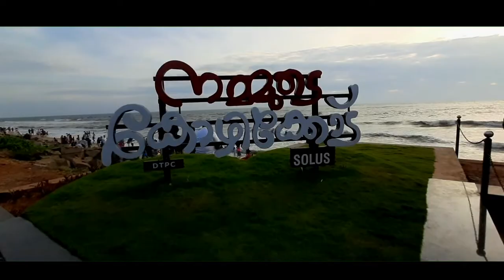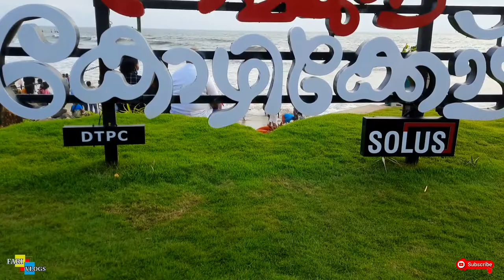CALICUT BEACH WITH NEW FACE🏝ഒന്നൂടി സുന്ദരിയായി നമ്മുടെ കൊയ്ക്കോട്💖 ബീച്ച്calicut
അണിഞ്ഞൊരുങ്ങി സുന്ദരിയായി സന്ദർഷകരെ കാത്തിരിക്കുകയാണ് നമ്മുടെ സ്വന്തം കോഴിക്കോട് ബീച്ച്. അവിടെ ഈ അടുത്ത് വരുത്തിയ മാറ്റങ്ങളും നവീകരണങ്ങളും കാണിച്ച് കൊണ്ടുള്ളതാണ് ഈ വീഡിയോ
 ചെറിയ വീഡിയോ ആണ്, മുഴുവനായി കാണണേ😍😍😍